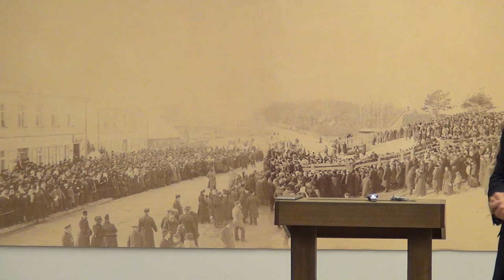11.09.2017., I.Paičs, "Kristīgā vēsts par dzīvi piedošanā"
Meditācijas vakars Rīgas Lutera draudzē 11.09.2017.
Mācītājs Indulis Paičs.